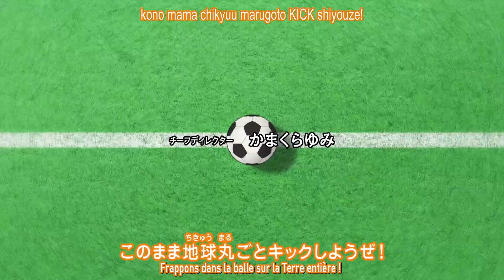Inazuma Eleven Orion Épisode 34 VOSTFR HD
Inazuma Eleven Orion Épisode 34 - Des nouveaux joueurs surprenants en VOSTFR HD !
Un grand merci à la chaîne YouTube Espagnol  Inazuma Eleven - AresOrion pour le logo en Français !
Sous-Titrage : HiuraYT
Traduction : Junko
Miniature : HiuraYT
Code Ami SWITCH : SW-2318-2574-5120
Code Ami Pokémon Go : 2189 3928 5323